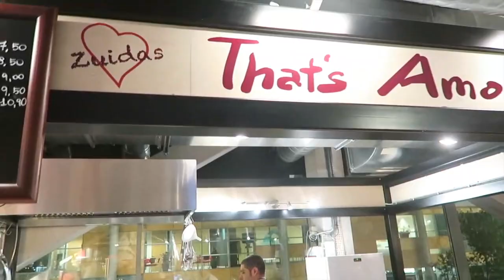JOSHVLOG #53 | COOLSTE WINACTIE OOIT!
Maak je klaar voor het herfstseizoen met a fabulous new look!

DIT KAN JE WINNEN:

- Cosmo hair makeover t.w.v. €149,99
Breng samen met Josh een bezoek aan Cosmo Hairstyling en wordt helemaal in de watten gelegd! Knippen, kleuren, stylen - het is helemaal up to you!

- JOSH V Cadeaubon t.w.v. €249,99
Shop een nieuwe JOSH V look van de nieuwste collectie!

Ook deze week geef ik je weer een kijkje in mijn leven op de blog van Ben je benieuwd hoe mijn week is geweest? Ga naar